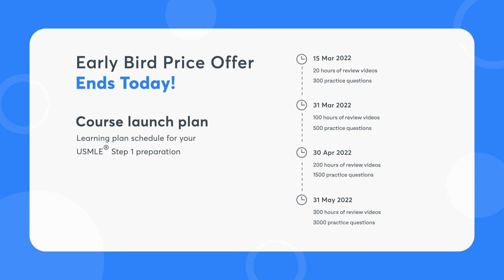Start your preparation for USMLE Step 1 with Dr. Steven at Early Bird Price! Last Day !!!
Early Bird extended offer is going to end today and will not be extended further !!!  Only on Unacademy!

1. 800+ Hours of Comprehensive Videos
2. 300+ Hours of Review Videos
3. 3000+ High-Quality Questions